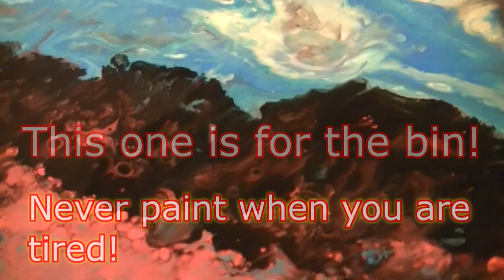Fluid Painting 'Meteor' Free Your Mind Art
If you would like to donate to help me buy material and keep the channel going, My PayPal address is All donations gladly accepted.  Thank You Guys.

Painting on a Canvas 30x40 cm (12x16 inches) with new paints bought from my tip jar.

I really struggled to get cells out off this one for some reason.  I used way too much burnt umber at the beginning, hence the second pour on top.  I am going to start adding gesso to the canvases, which already have it on but need extra.

I used 60%Paint, 40% Home made Odd Bodge  (2/3 PVA/Elmers School glue to  1/3 water e.g. 6 oz glue and 3oz water)  and water gradually, to a flowing consistency  I also added a little spray of silicone to each of the colours but not to the black or white.